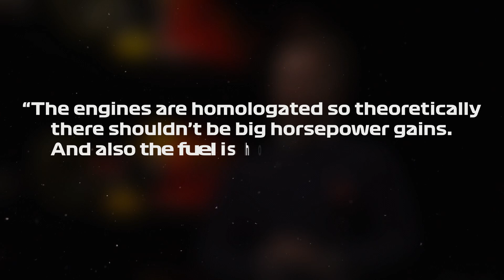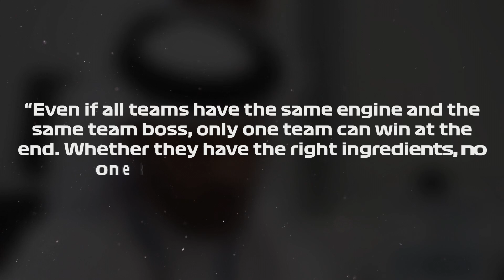Ferrari NEW SF-23 Details LEAKED For 2023 Season!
F1 Ferrari 2023 Car